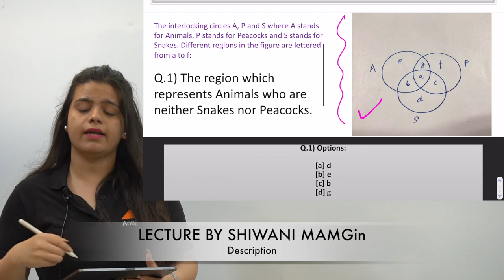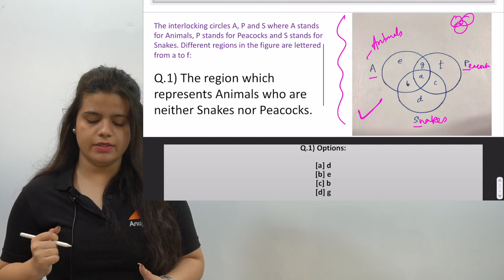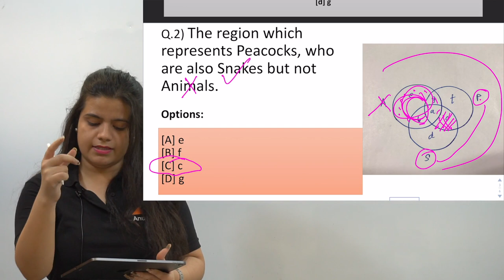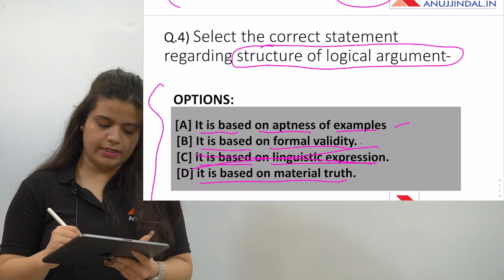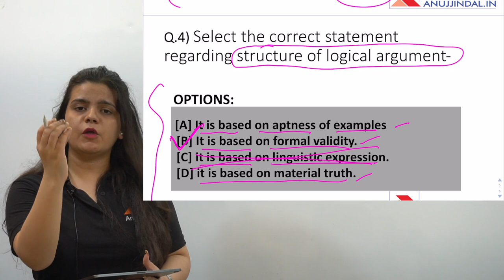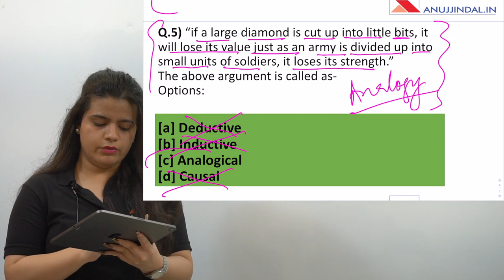30 DAY REVISION | NTA NET JRF JUNE 2019 | DAY 17